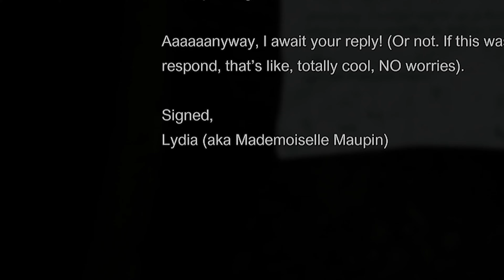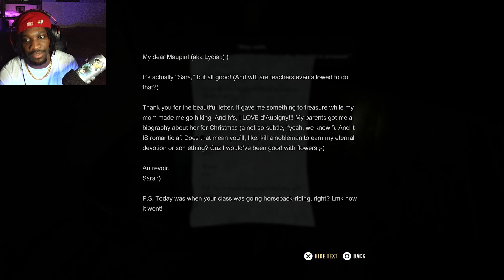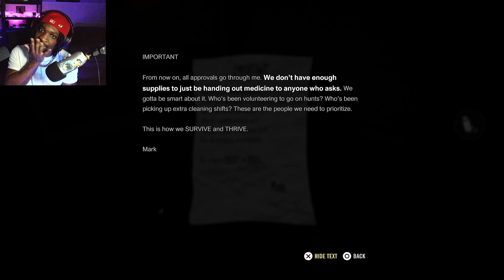A WEIRD horror game - A Quiet Place: The Road Ahead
Part 1 of playing the new Quiet place video game.